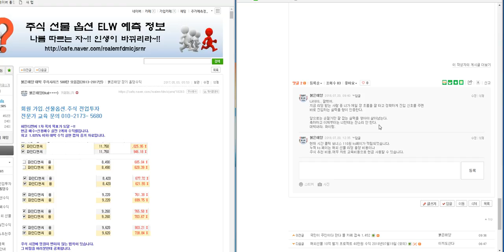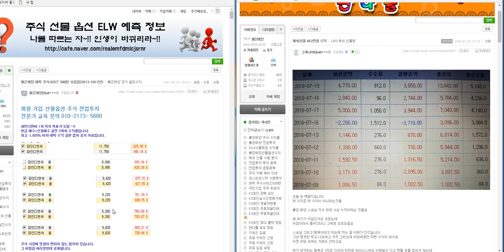해외 선물 차관성의 일만 원 리딩 나야님 462만 원 수익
케이사인

플레이위드

피제이전자